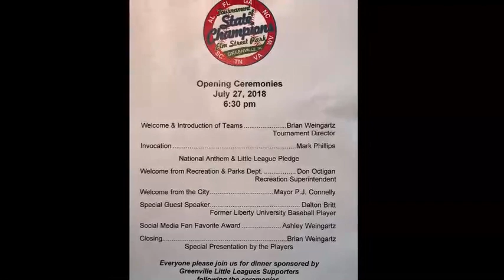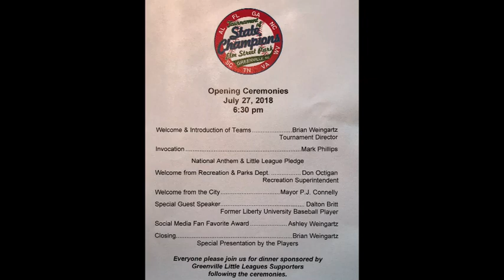2018 Tournament of State Champions Opening Ceremony (Regional Championship)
The regional championship opening ceremony was on July 27, 2018.